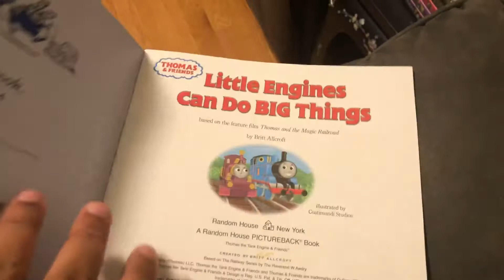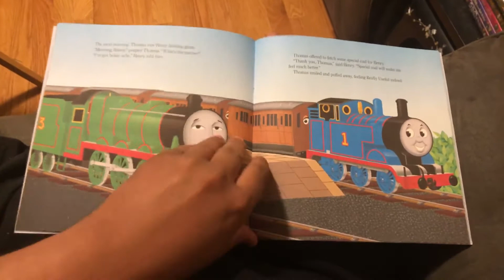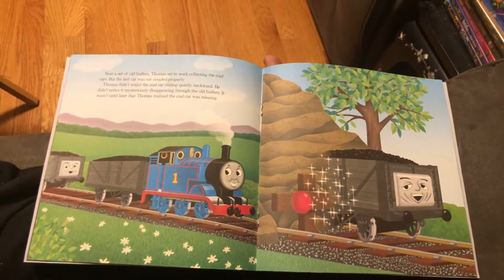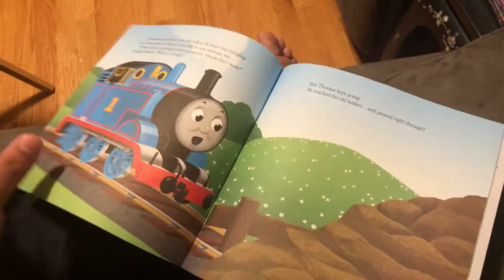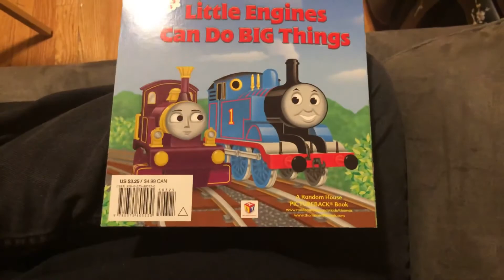Little Engines can do Big Things